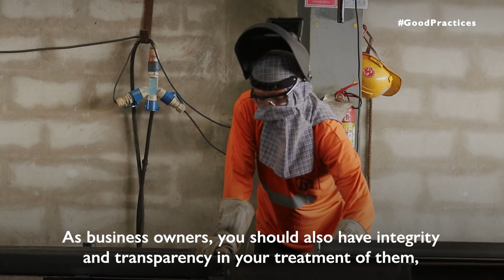IOM Thailand - Good Practice (Trailer)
Ensuring good accommodation for migrant workers improves their well-being, leading to better work performance & greater contributions to economic growth.

Learn some of the good practices at Italian Thai Development PLC